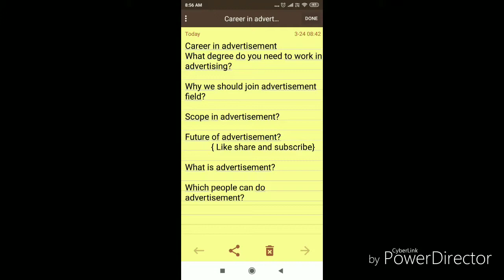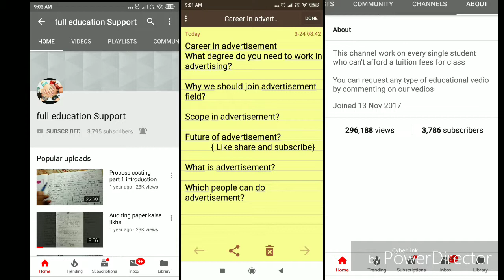How to join advertisement? / course of advertisement?